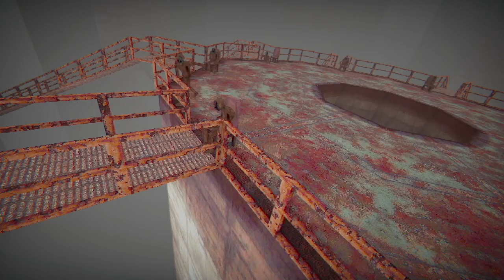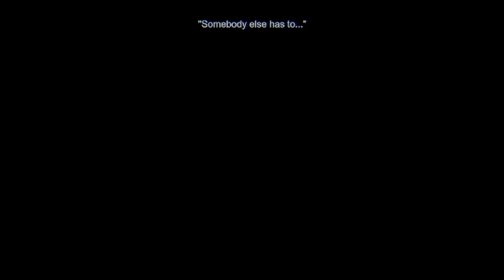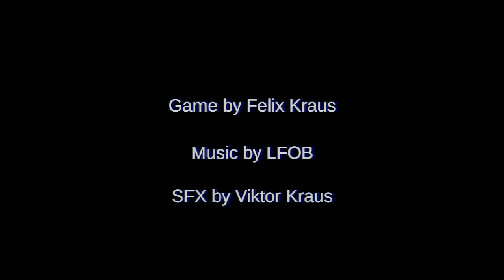The Maker of Masks - Indie Horror Game - No Commentary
A short horror story for the PS1 Horror Jam.